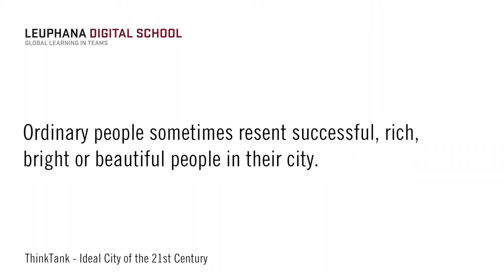Michael Schefczyk 7/8 - Ownership of the City - Leuphana Digital School